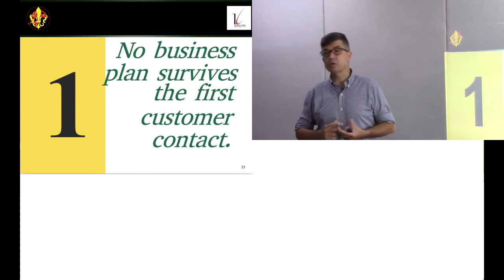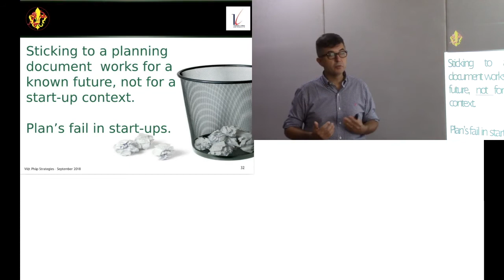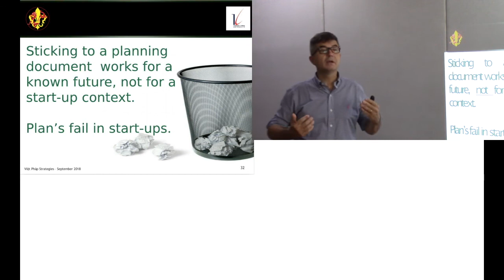Điều 1: Kế hoạch kinh doanh tan vỡ khi gặp khách hàng đầu tiên (lồng tiếng Việt)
Video này được dùng cho một khóa học trực tuyến về Tinh thần doanh nhân và khởi nghiệp tại